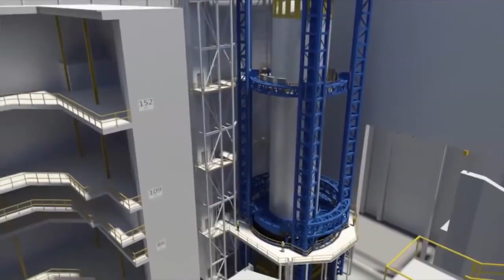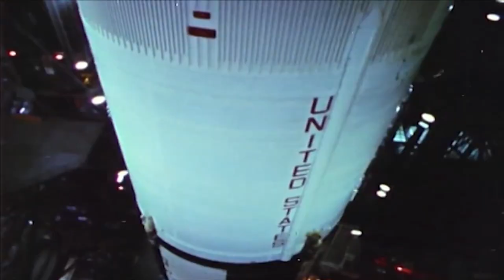Welding Wonder: NASA's Vertical Assembly Center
For more than 50 years, NASA has relied on welding to make the impossible possible. Launching satellites into orbit, sending probes to distance planets, and even landing a man on the moon - none of it would have been possible with advances in the field of welding.

Today, NASA is poised to take their next big step into deep space with the Space Launch System. Standing nearly 400 feet tall, it will be the largest and most powerful rocket ever designed by mankind. It will help take humans back to the moon, and even on newer more exciting destinations like asteroids and Mars. And just like all the rockets and machinery before it, the Space Launch System will rely heavily on a new advancement in welding - the Vertical Assembly Center.

Debuting on September 12, 2014, the Vertical Assembly Center is the largest welding tool in the world. It will help bring together the massive core stage of the SLS one piece at a time.